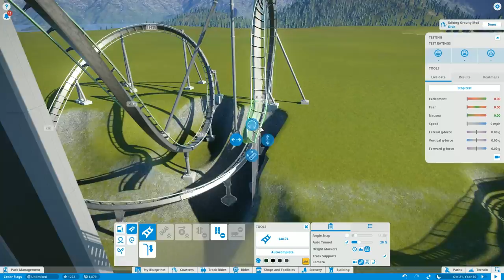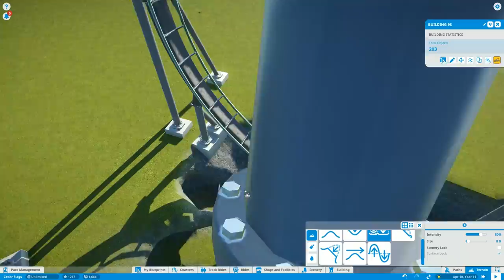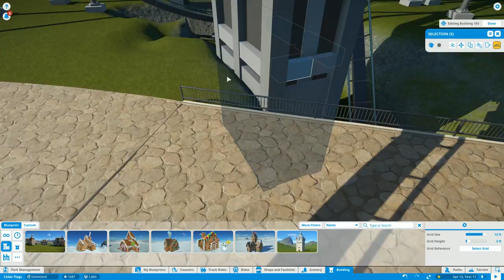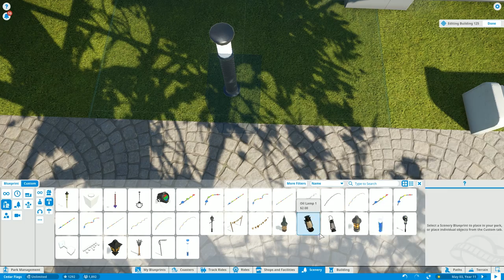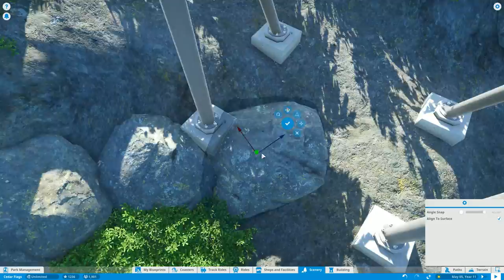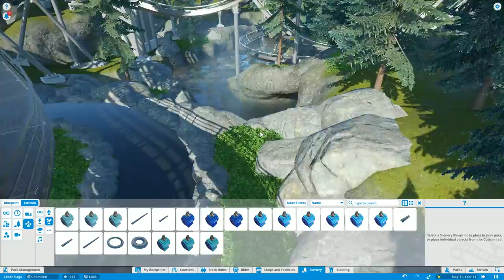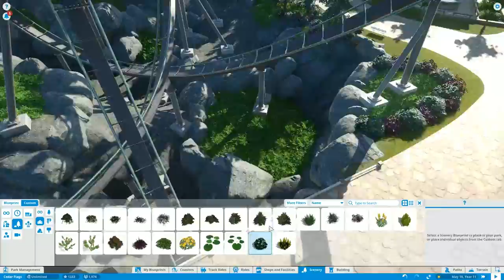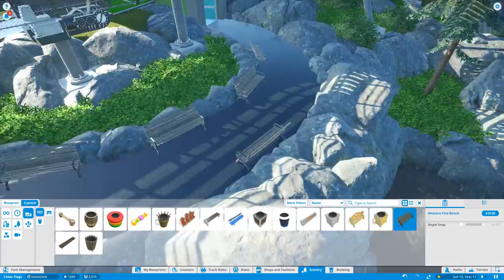Let's Design Cedar Flags Ep.13 - Track Scenery and Detail Work Below Gravity Mod - Planet Coaster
Gravity Mod’s track is getting a makeover in this episode of Cedar Flags. We’re detailing underneath the supports and around the front of the dive coaster’s station. We’re also adding some unique scenery elements to the ride!

The ground beneath Gravity Mod was a little disrupted from the construction process. Auto Tunnel did a good job of creating chaos in the landscape as we were trying different elements of the track. We ultimately take the wonderful terrain tools that Planet Coaster gives us and rough out an idea of what the final landscape will look like. As we go through and detail the area with trees, bushes, and other foliage, we are able to better understand what the final scene will look like underneath the track. I really like how this area turns out in the end.

In front of the station we are able to incorporate some of the bushes and other natural elements that we’ve been using around the park. Along the path near the brake run of the track we use this concept to keep a naturally defined containment between the guest area and the ravine that lays underneath Gravity Mod.

Using the ground cover style bushes, we are able to add some greenery under the ride where it looks otherwise desolate among the rocks. We are able to use the placeable rocks to create interesting pockets of green space that looks contained by nature.

We add some water underneath a section of the track. This was the first time using water in the park and I can promise that it won’t be the last. The water in Planet Coaster looks so good and this area is capped off with a path that overlooks a beautiful fountain below. This is one of the most picture friendly areas of the park so far!

There are two main scenery interests along the track. Both of these are essentially the same building placed in different parts of the track. These large structures enclose the track and send riders through the openings. The purpose of these was to not only give riders something a bit more interesting but to also add a visual support to the track. Both of these areas didn’t have the game generated ride supports so it looked a bit strange. These giant pillar type buildings keep the theming of the ride and will surely allow guests to see Gravity mod from many different parts of the park!

Planet Coaster is a theme park tycoon game similar to Rollercoaster Tycoon.

The Light In Us All - Jim Guthrie & JJ Ipsen

Shaved Ice - Nathaniel Milstein

Aspect Imaginarium- Jim Guthrie & JJ Ipsen